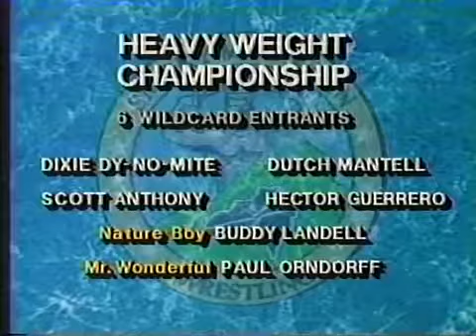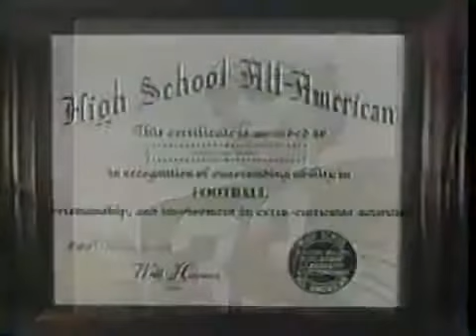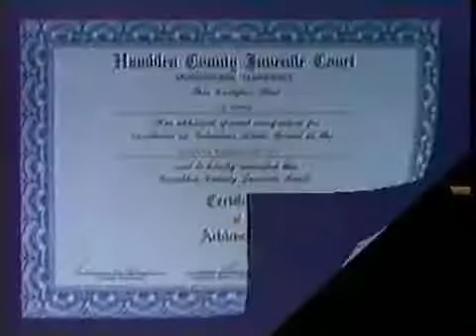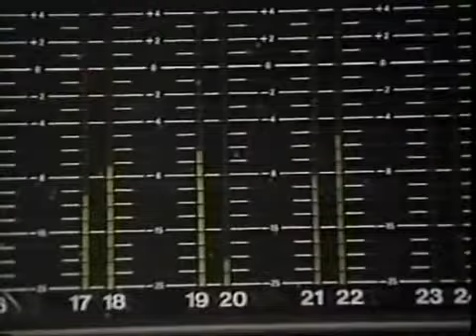SMW episode 9 3/28/1992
Posted for historical purposes.
SMW Episode 9 March 28, 1992